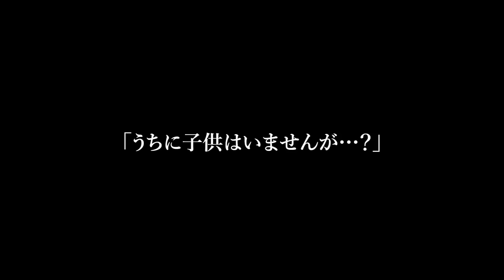【スカッと】義実家に帰省するとエリート夫「専業主婦＝ニートだよなw」私「もう内定もらったけど？あなたの浮気相手の会社に」義父「は？」→義両親が激怒し夫がニートに【総集編】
00:00【スカッと】義実家に帰省するとエリート夫「専業主婦＝ニートだよなw」私「もう内定もらったけど？あなたの浮気相手の会社に」義父「は？」→義両親が激怒し夫がニートに【修羅場】

35:30【スカッと】夫が突然味噌汁をぶっかけてきた。夫「俺の金で暮らせてるのに、不味い飯作りやがって!!」私「じゃあ出ていくわね」翌日、夫からの鬼電を無視した結果w【修羅場】

57:19【スカッと】夫の不倫相手が男児を妊娠。夫「男産めない嫁に価値無し」私「ごめんなさい。慰謝料も要らないです」→数日後、私の本当の狙いを知った夫は…w【修羅場】

01:16:37【スカッと】1泊100万円する高級ホテルを楽しんでいる義妹から電話が「支払いしてくれてありがとw」私「支払い？してないけど？」義妹「え？」衝撃の事実が…w【修羅場】

01:34:58【スカッと】新築5LDKを購入した途端、夫「今日から俺の両親も同居な！嫁が親の介護するのは常識だろｗ」→私「え？ごめん…もう私は嫁じゃないけど？」夫「え？」【修羅場】

01:53:11【スカッと】残業帰りの深夜、突如隣人「毎日幼い子供を放置するな！通報したぞ！」私「うちに子供はいませんが…」隣人「え？」→直後、衝撃の事実が発覚して…www【修羅場】

02:12:52【スカッと】双子を出産した直後の私に病院で離婚届を突きつける夫「子供産んだからって偉そうにするから即離婚な！離婚されたら困るだろ？w」私「いいわよ」夫「え？」→だってこの子は…【修羅場】

02:33:46【スカッと】長男嫁「冠婚葬祭以外は完全に他人です。出産祝いは郵送でよろしくw」私「…そう、わかったわ」→言われたとおりに過ごして数年後、突然我が家に長男夫婦が…その衝撃の理由がwww【修羅場】